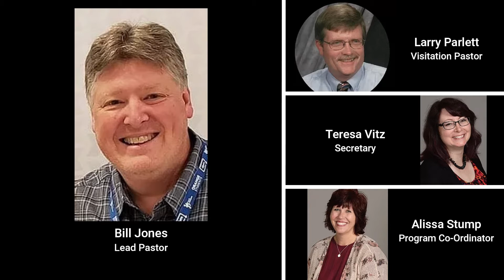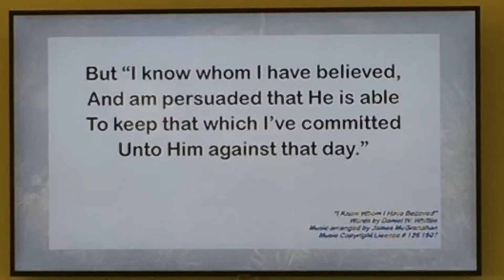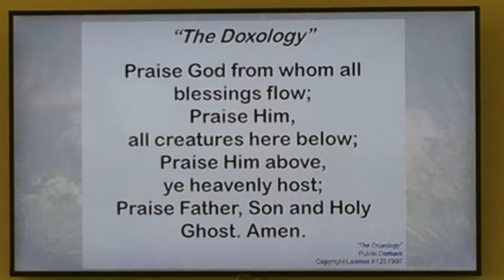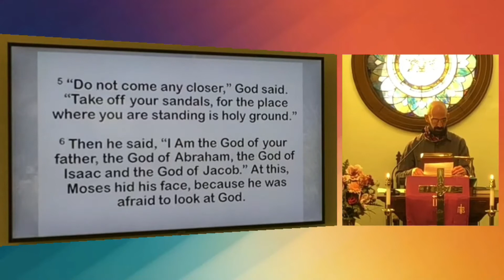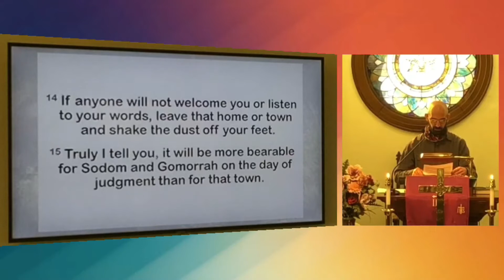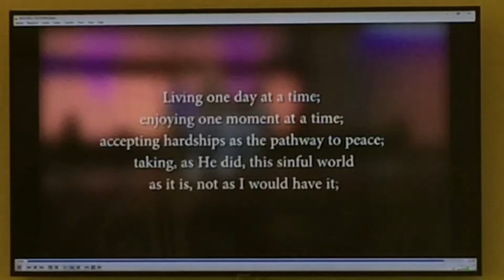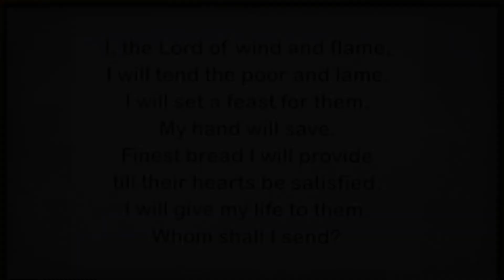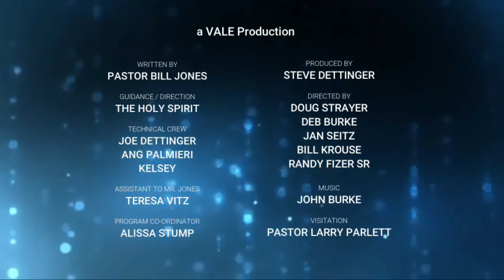Springvale UMC - Sermon for March 14, 2021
Pastor Bill leads our worship, and his sermon series on prayer.
Judy Krouse and Sue Beck sing for special music.